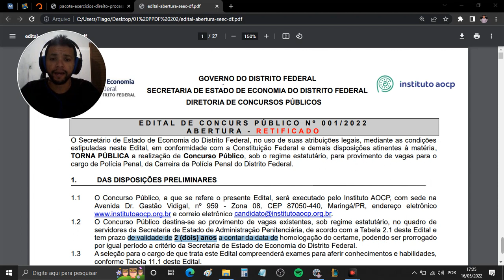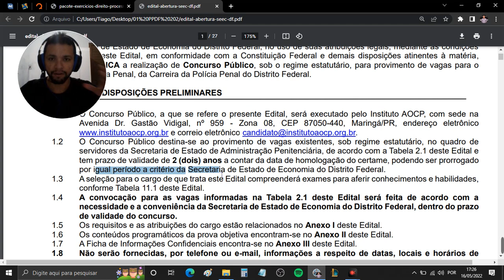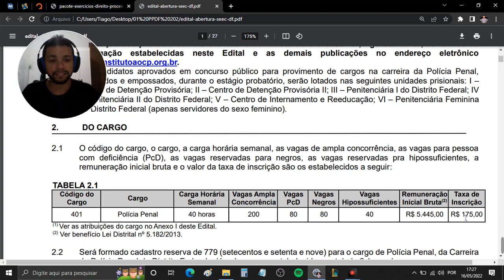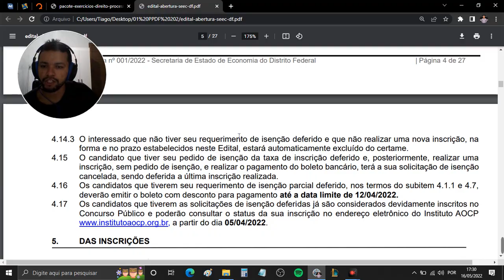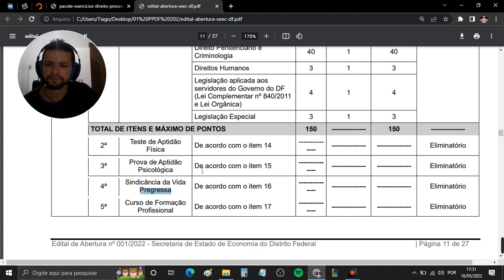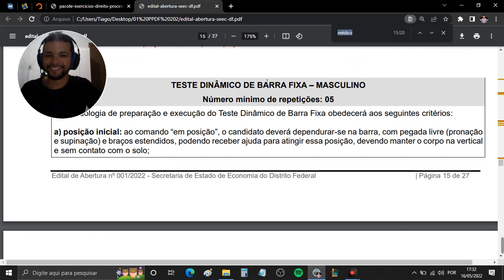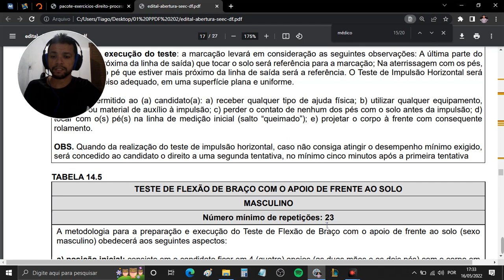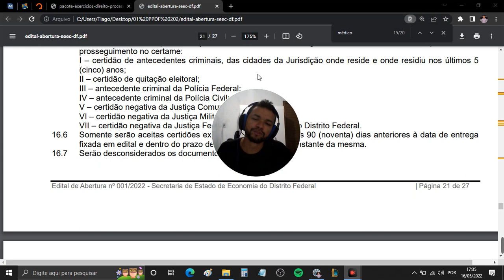Análise do Edital PPDF - Inscrições prorrogadas - Polícia Penal do Distrito Federal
HOTMART Análise do Edital PPDF - Inscrições prorrogadas - Polícia Penal do Distrito Federal e foi não pode ficar fora dessa grande oportunidade para passar em concurso público.

VAI VIAJAR PARA FAZER PROVA?
se gostar, compre compre conosco!